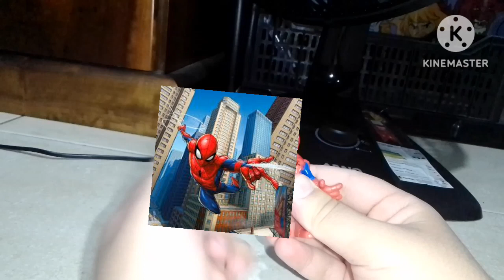Review homem aranha